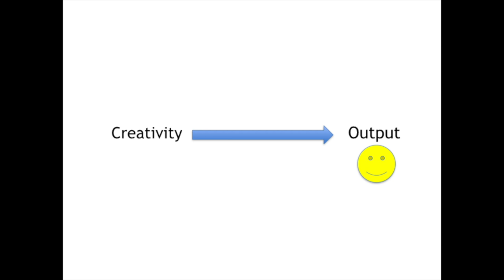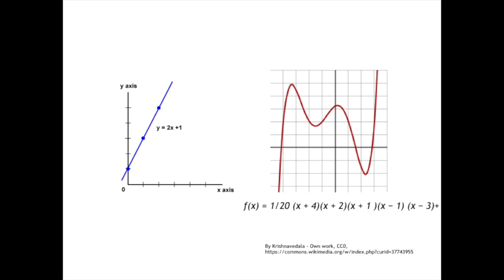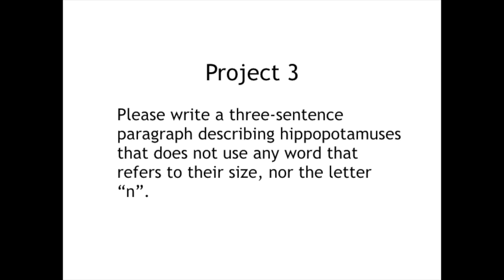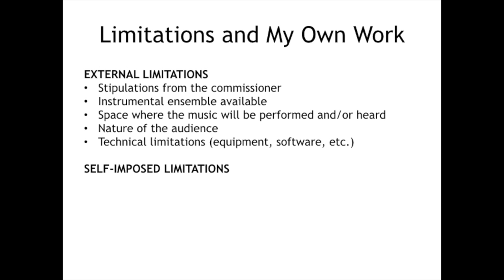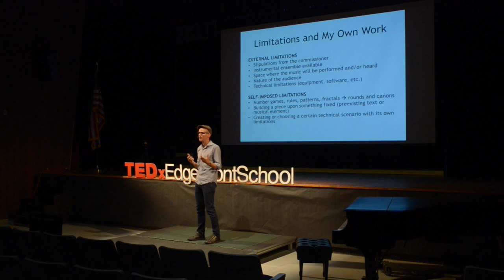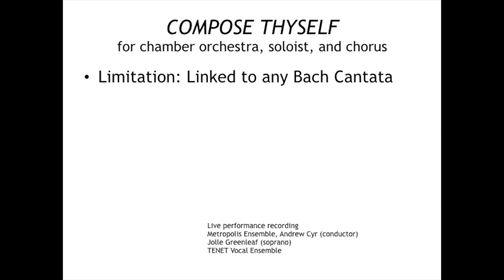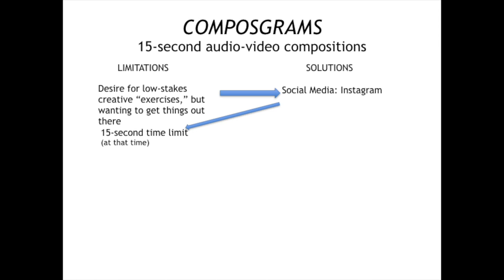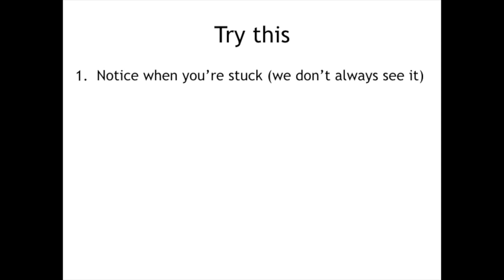Limitations Set You Free | Ray Lustig | TEDxEdgemontSchool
Composer Ray Lustig shares how artists in creative field deal with limitations, much like how scientists deal them in experimentations.

Ray Lustig is a renown composer and scientist and has achieved numerous accolades in each discipline. His music has been presented in venues ranging from New York City clubs and galleries to major concert halls and festivals around the world—from Le Poisson Rouge and Galapagos Art Space to Carnegie Hall, Lincoln Center, and the École Normale in Paris. Also a highly respected researcher in moleclar biology, Lustig is fascinated by science, nature, and the mind. He has helped to co-found the Juilliard Weill Cornell Music and Medicine Initiative, a collaborative project that explores the many intersections of music, the sciences, the mind, and the healing arts.